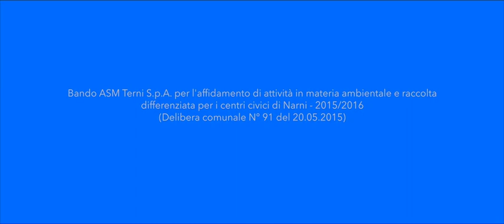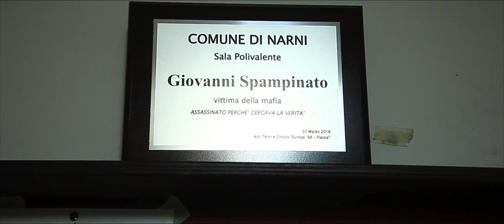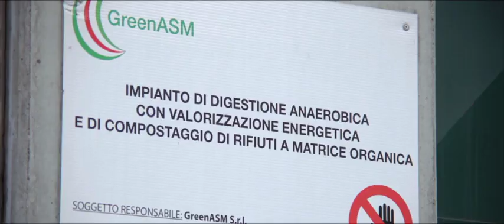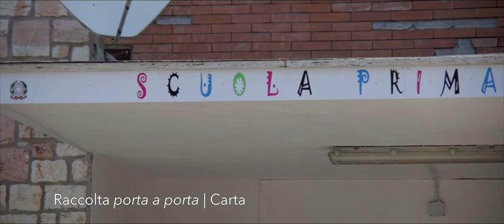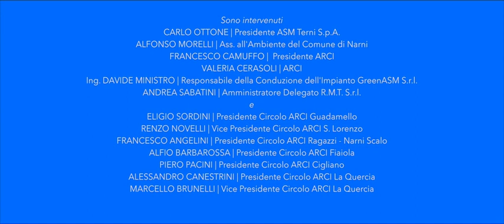LA VITA DUE VOLTE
Il documentario realizzato a Narni da ARCI e ASM